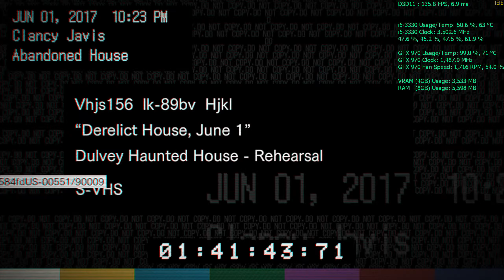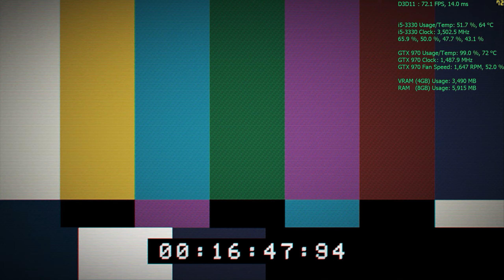Resident Evil 7: Biohazard - Near-Max Settings/1440p | GTX 970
Everything maxed out except Shadow quality, which was dropped a notch below Very High (max) and Shadow Cache turned off. Frame-rate tanks to 20-30fps if any of these settings are increased/turned on due to VRAM limitation.

PC Specs:
CPU: Intel Core i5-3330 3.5 GHz
GPU: Asus Strix GTX 970 OC Edition
RAM: Transcend 8GB 2x4GB 1600 MHz
MB: Asus P8Z77-M

Programs used for HW & frame-rate monitoring:
HWiNFO with RivaTuner and Fraps